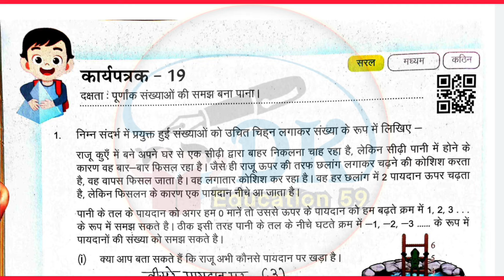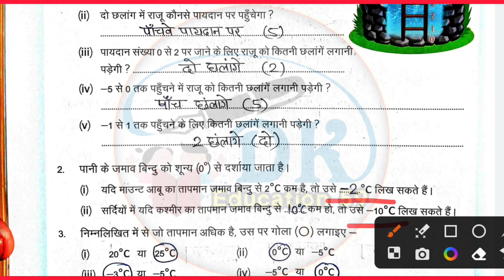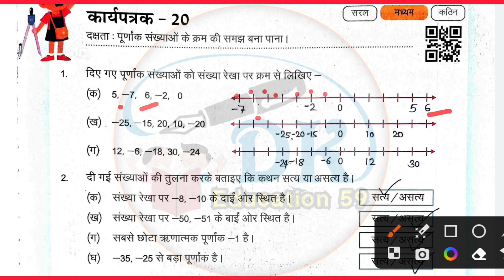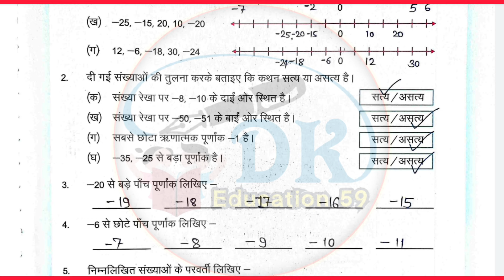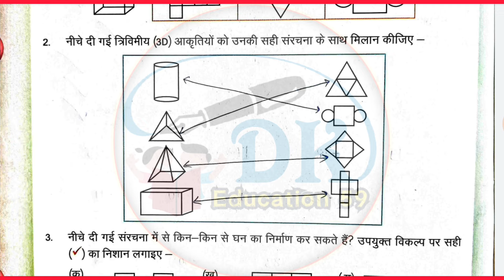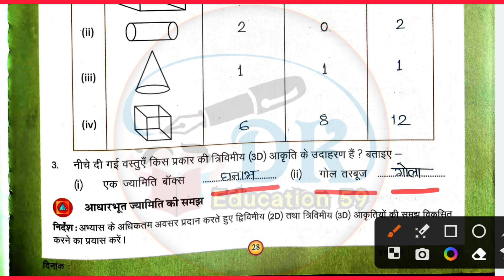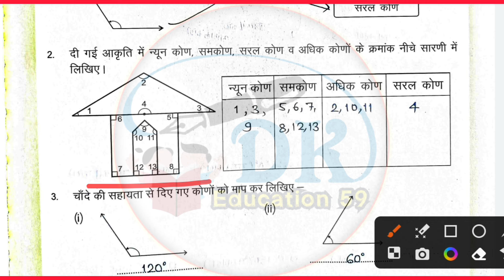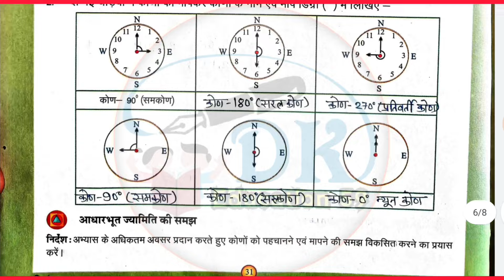कक्षा 8 गणित कार्यपत्रक 19,20,21,22,23, 24,25 | Kaksha 8 Ganit Worksheet | Maths Workbook 2023-24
kaksha 8 ganit ki karya pustika number
kaksha aathvin 2023-24 karya pustika
ganit ki karya pustika number ek ka hal
कक्षा 8 गणित कार्य पत्रक 25
कक्षा आठवीं 2023 कार्यपत्रक 19
गणित कार्यपत्रक 20
कक्षा आठवीं की गणित कार्यपत्रक 21
कक्षा आठ का गणित का कार्य पत्रक 22
कक्षा 8 गणित कार्यपत्रक एक पेज नंबर 23
गणित का कार्यपत्रक उत्तर सहित
आठवीं की कार्यपुस्तिका
आठवीं की गणित की कार्यपुस्तिका
kaksha 8 ganit ki kariyepustika
ganit worksheet
kaksha 8 ki karypustika
kaksha 8 ki ganit ki karya pustika Uttar sahit
kaksha aathvin ganit karya pustika page numbe
kaksha 8 ganit karya Patra 22
aathvin ki ganit ka karya Patra 21
karya Patra 25
worksheet number panch
karya patrak number 19
new karya pustika
ganit ki nai karya pustika
ganit ka paper
कक्षा आठवीं गणित कार्यपत्रक 23
कक्षा आठवीं की नई कार्य पुस्तिका
prakhar workbook maths grade 8 worksheet 19
prakhar workbook maths grade
worksheet 20
prakhar workbook maths grade 8 F
worksheet 21
prakhar workbook maths grade 8
worksheet 22
worksheet 23
worksheet 24
assessment 3
assessment 4
english grade 6-7
bridge remediation workbook
english grade 4-5
assessment
कक्षा 8 गणित कार्यपत्रक 19 | kaksha 8 ganit
karypatrak 15 | Maths worksheet 15 |
Maths Workbook 2023 Class 8 Maths Workbook solution 2023